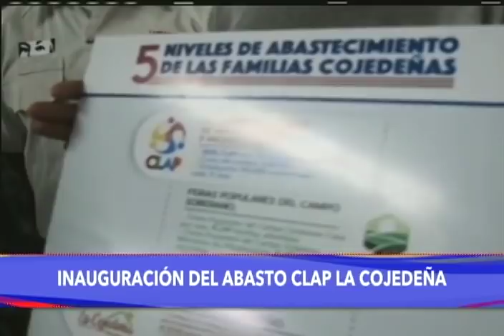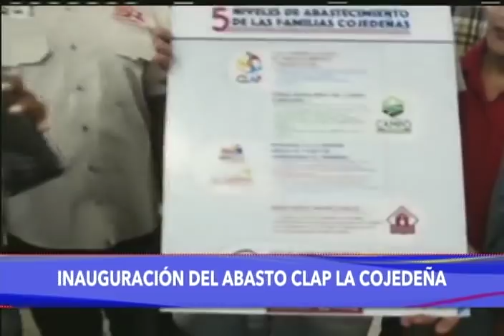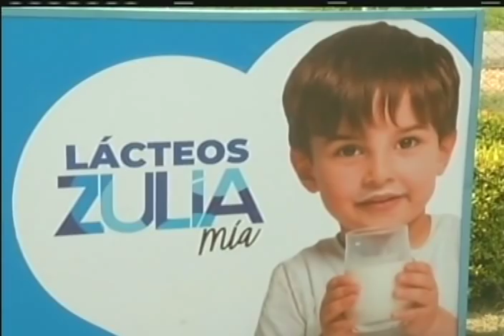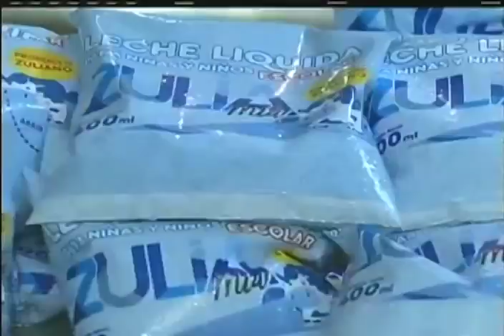Presidente Maduro en jornada de producción de alimentos, 30 octubre de 2019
El Presidente de Venezuela, Nicolás Maduro, desde el Palacio de Miraflores en Caracas. Jornada Productiva. Evento completo transmitido en cadena de radio y televisión.